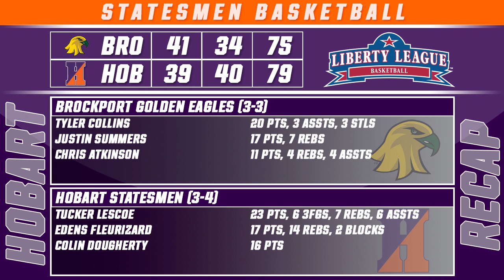HOBART HIGHLIGHTS: Basketball grounds Golden Eagles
Highlights from the Hobart College basketball team's 79-75 win over The College at Brockport on Dec. 4, 2018.